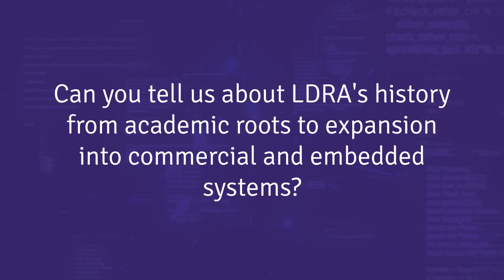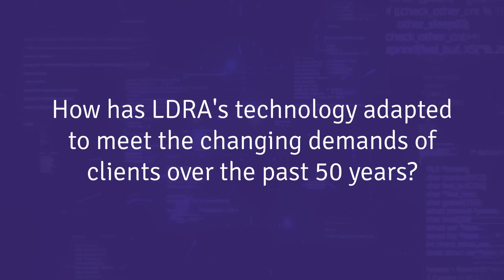LDRA’s Evolution: 50 Years of Innovation with Ian Hennell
Fifty years ago, LDRA was born from an academic vision to improve software quality. Today, it stands as a global leader in software verification, helping industries achieve safety, security, and compliance.

In this exclusive interview, Ian Hennell, Operations Director at LDRA, shares the remarkable journey of how LDRA grew from its academic roots, adapted to industry changes, and continues to push the boundaries of innovation. He also looks ahead to the future, exploring how LDRA is preparing for the next 50 years in an ever-evolving technological landscape.

Watch now to celebrate five decades of excellence and see what’s next for LDRA.